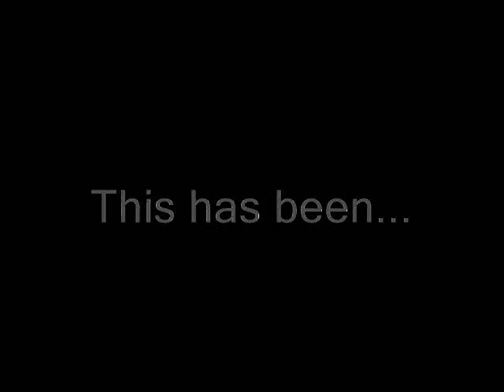Cheesy Improv Hero: The Minions of Doom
Awesomeness redefined